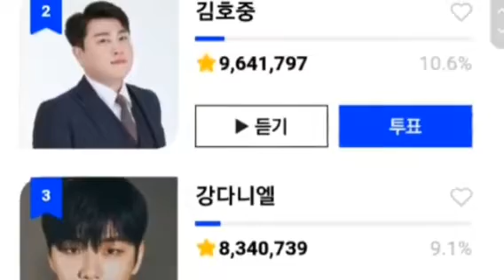FIRST LINE UP -Soribada Music Awards 2020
FIRST LINE UP :
  *TWICE, RED VELVET, KANG DANIEL,OH MY GIRL,  MAMAMOO
    NCT DREAM*